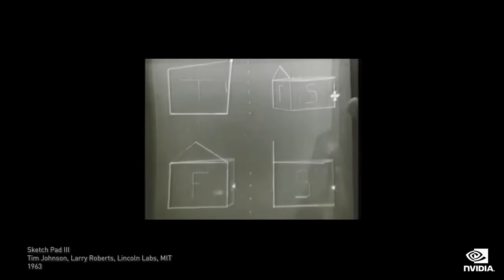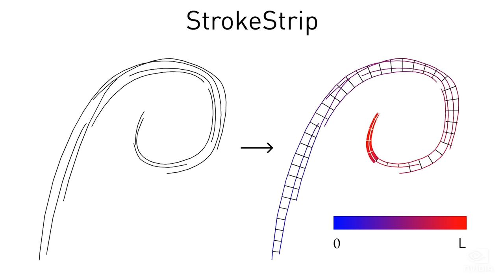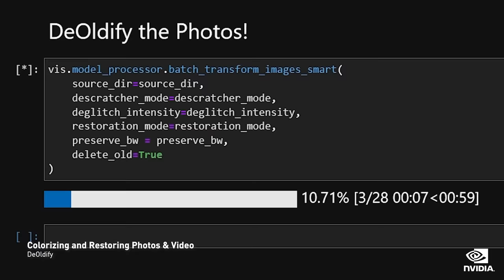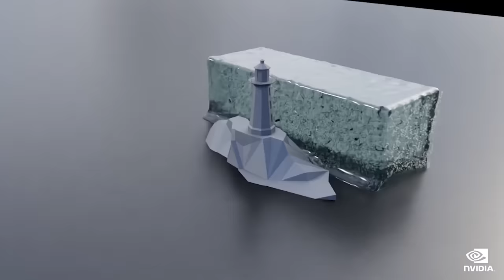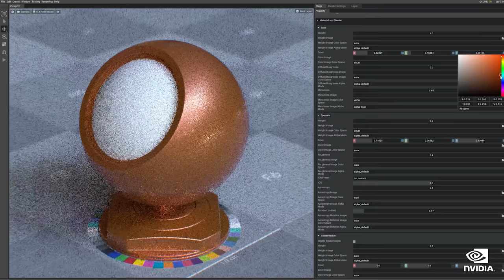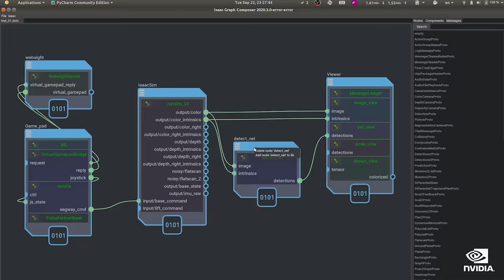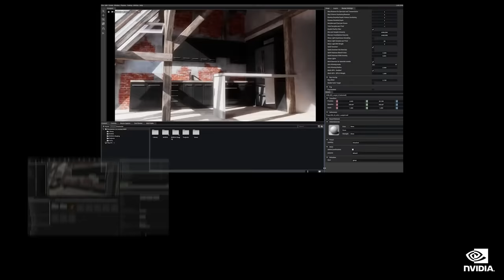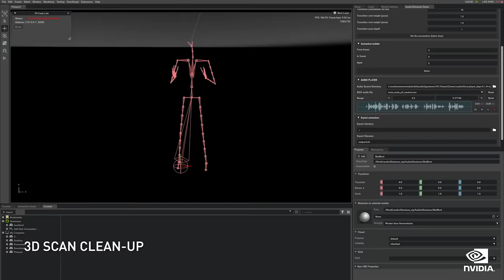NVIDIA Special Address at SIGGRAPH 2021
NVIDIA and SIGGRAPH share a long history of innovation and discovery. Over the last 25 years our community has seen giant leaps forward, driven by brilliant minds and curious explorers. We are now upon the opening moments of an AI-powered revolution in computer graphics with massive advancements in rendering, AI, simulation, and compute technologies across every industry. With open standards and connected ecosystems, we are on the cusp of achieving a new way to interact and exist with graphics in shared virtual worlds.

00:00 History of Graphics Video
03:09 Sanja's Section
07:24 I AM AI Video
09:25 A2000 Announcement
12:53 Physics Announcement + Demo
16:14 OmniSurface Announcement
16:48 GANverse3D Announcement
24:35 Adobe Substance 3D Plugin
25:13 Blender 3.0 Announcement
25:42 OV Developer Program
26:05 DLI for Omniverse